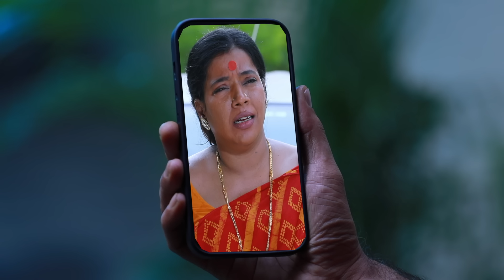Iniya Serial | EP 440 Highlights | 8th Apr 2024 | Alya Manasa | Rishi | Saregama TV Shows Tamil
Crew:
Executive Vice President: B.R.Vijayalakshmi
Creative Head: Prince
Director: Stalin
DOP: Akilan
Story: Saregama
Screenplay : Marimuthu
Editor: Prakasam
Dialogue: Vasumithra
Creative: Nirmala